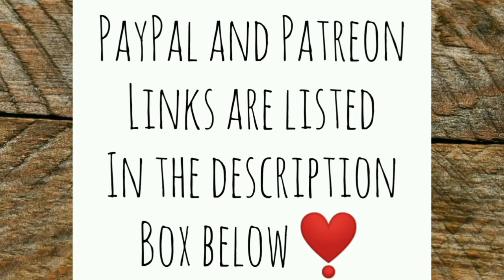Up All Night | Thunder, Lightening, Rain, and Wind - Ann's Tiny Life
I had to stay up to watch the show! It's almost like God said, "girl you've had enough of this heat! I'm going to cool things off for you and put on a show!"